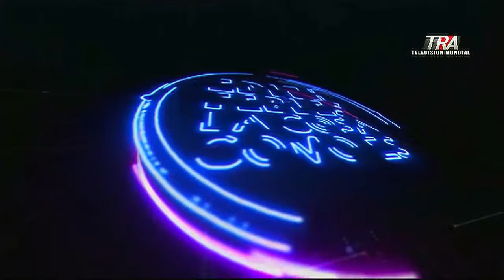Intervenciones de Guadalupe Valdez y Paloma Rodríguez en las vistas públicas de la reforma fiscal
Canal Oficial Periodista Edith Febles